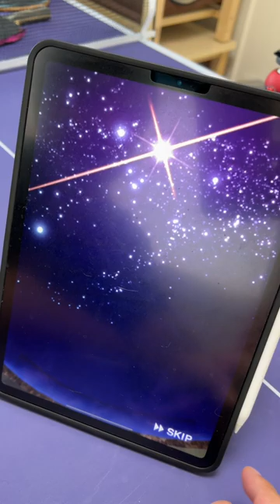【プロスピA】純正オーダーのためならなんでもする!!Aランク選手入ってもいいから純正作りたいから確定ミキサーだ!!!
ココロマンちゃんねるのLINEスタンプ一覧

モニター
キャプチャーボード
PC webカメラ
PS4 ボイチャマイク
ヘッドセット
モバイルモニター
グリーンバック